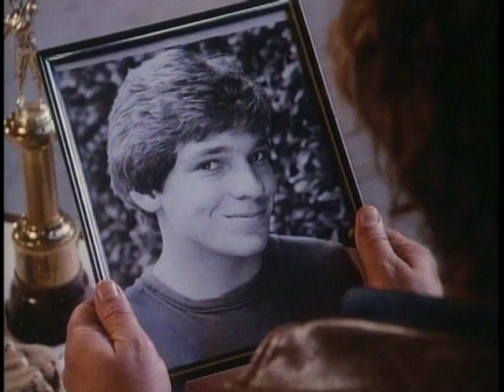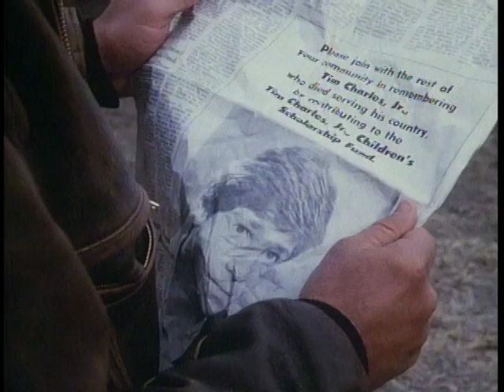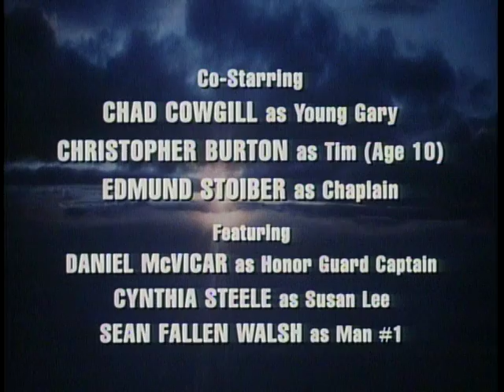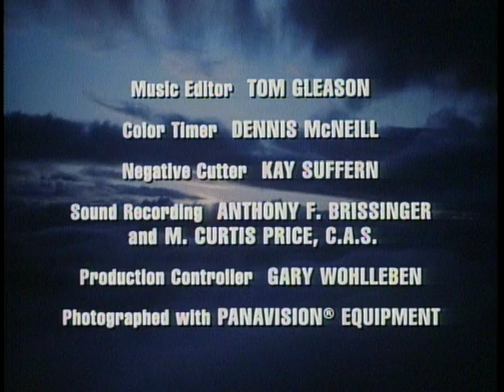Highway to Heaven - Season 2, Episode 18 – To Bind the Wounds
A father attempts to have a memorial made to commemorate his son who was killed in Vietnam.